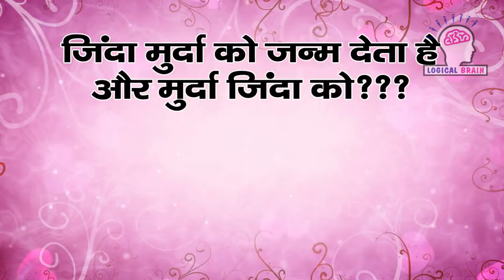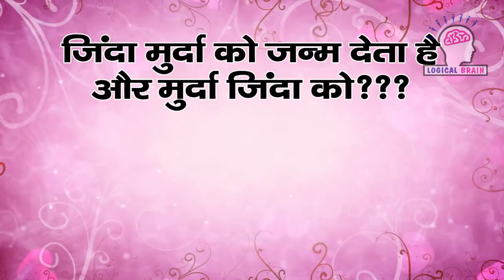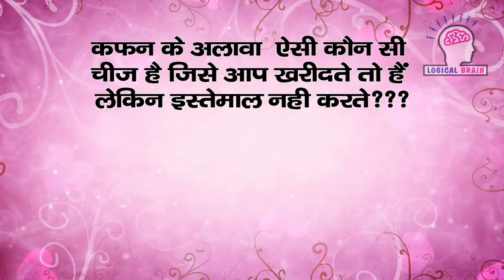aisa samunder kaha hai jisme me na paani hai